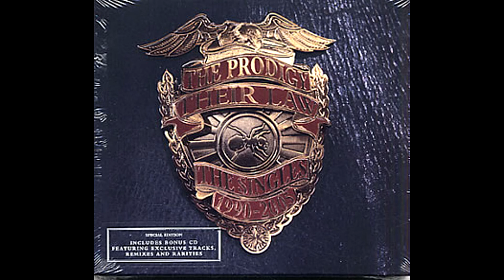The Prodigy - Spitfire